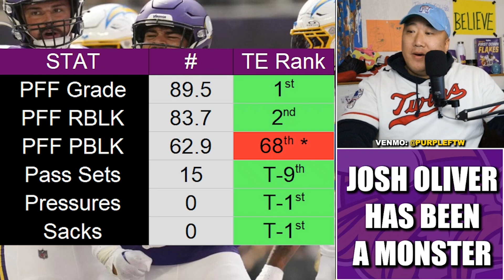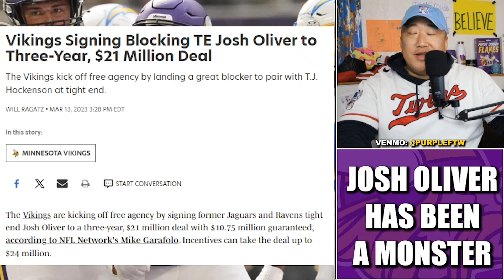Josh Oliver Has Been a MONSTER for the Vikings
Minnesota Vikings tight end Josh Oliver has been a monster blocker for the Purple.